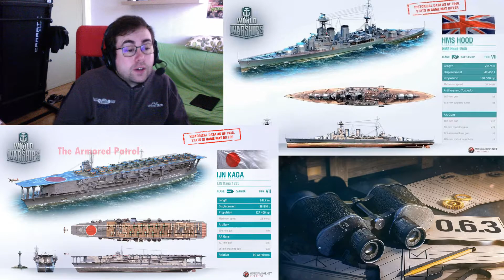World of warships ita - News - kaga - Hood - nerf cv dd 0.6.3.